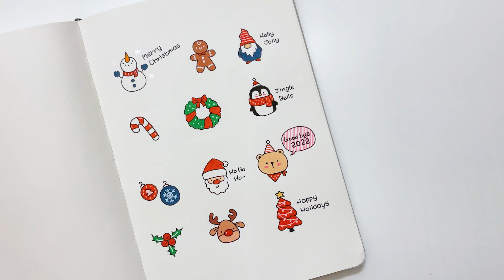[다이어리 꾸미기] 귀여운 크리스마스 그림 그리기 🎅🏻 그림 다꾸 Drawing Christmas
안녕하세요! 캘리뷰입니다.
2022년 크리스마스 그림 다꾸를 해봤어요.
먼슬리나 다이어리 꾸미기에 활용하면 좋을 것 같아요! :)
재미있게 봐주시고 예쁜 다꾸 하세요.
Merry Christmas!🎄

영상 봐주셔서 늘 감사합니다!